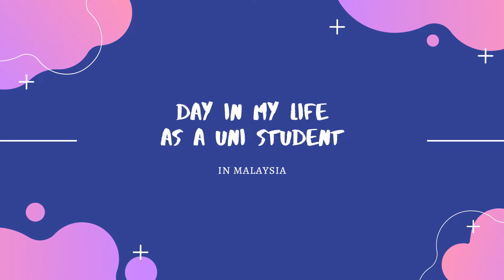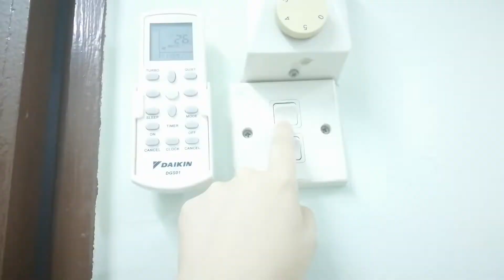Day in my life as a Malaysian university student (final year student) 马来西亚大学生的生活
Here is how a day in my life as a uni student in Malaysia looks like. How time flies that I'm already in my final year of uni.